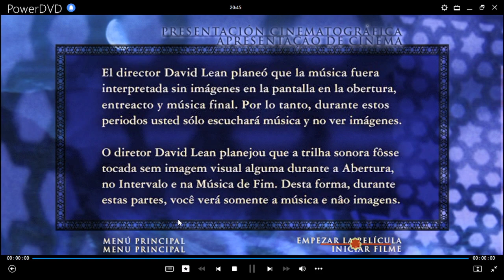Inicio DVD Lawrence de Arabia 2001 (Argentina)